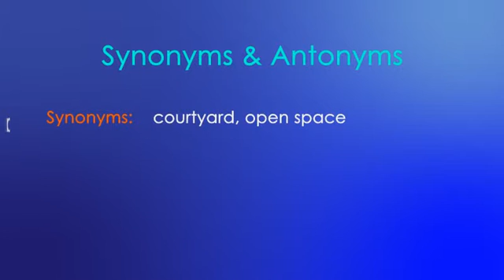MFA ENGLISH SAT - ACT Word Of The Day: Forecourt (Giriş Avlusu)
Forecourt (Noun)

an open court in front of a building

Example:

Had a doorway built by Ptolemy X., and a forecourt by Antoninus

Synoyms:

courtyard, open space